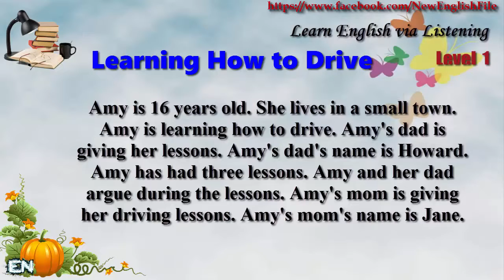Learn English via Listening Level 1 Unit 18 Learning How To Drive